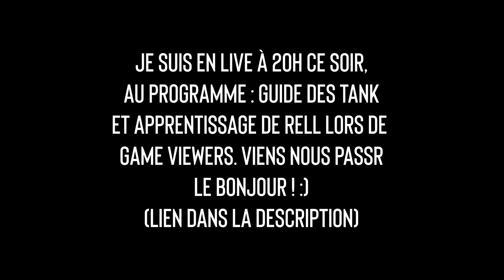GUIDE ITEM BRUISER S11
Je participe au programme de partenariat League officiel avec Riot Games.